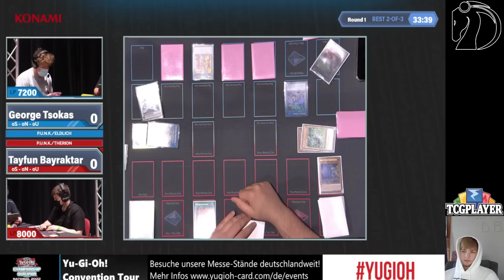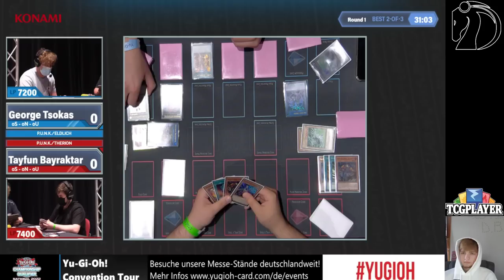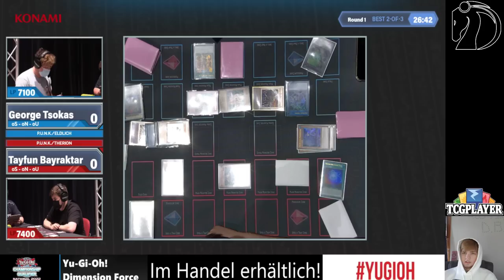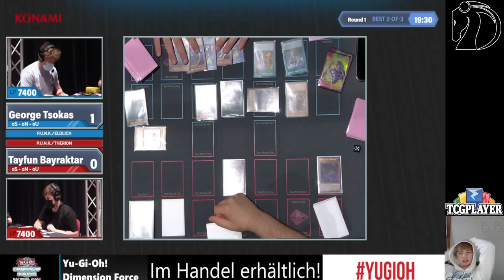Round 1 German Nats Eldlich PUNK Vs Therion PUNK Yu-Gi-Oh! 2022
☆Channel Members☆
Level 2’s -
Pyromanix
KC Johnson
Soloryo
Keith Siggers
Sturm
Nathan

Level 1’s -
Nathan Yosores
The LSSJBroly
Grant Eudy
Hoakisol
Archfiend
V P
ZhaVioRxGFX
copewk
Anwar Romero
AiS the Fisherman
Mazen Hasan
dotKuro
Nook
Bill Nye
Xvhalk3rieX
alphalan
alex zhang
Belfort Morel
Mateus Silva
Chaz Blanks
Leo
Simon Diebolt
DeanOOR 93
YuGiToad
Oh Ish Waddup
The LSSJBroly
Estrex-_-x3
ReldiK
Daniel Baxt
Drake’s channel
Kyubey
Joey Alemania
Win some Lose some
Bubbz
stone*wizard
Brain walters
Arturo Chacon Jr
goopseason
AMV KINGDOM mv
chef mic
Krypto406
Lyfed
The ancestor